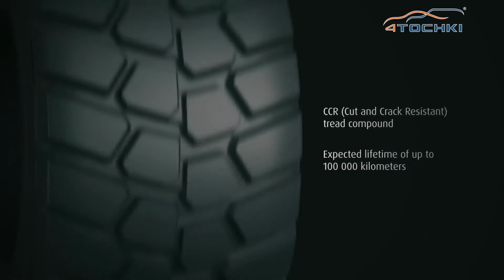Nokian CT радиальная шина для прицепов на 4 точки. Шины и диски 4точки - Wheels & Tyres